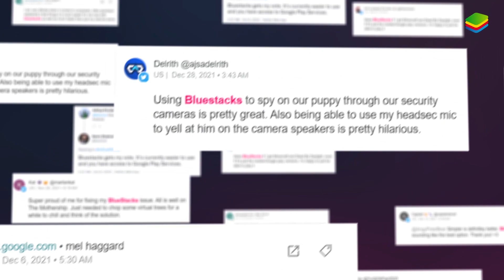Gaming, Gratitude & More on Thanksgiving | BlueStacks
It's family time, and we are so grateful that you are a part of BlueStacks' family!

It's the official beginning of the Holiday Season, and what makes our holiday season special is the love we receive from you in so many ways.

From making our game library richer to finding new and innovative ways to upgrade our platform, our team always tries to ensure you have a wholesome gaming experience on BlueStacks.

Let us know what you like the most about gaming on BlueStacks in the comment section, and we will make sure we make it better for you.

About BlueStacks:
BlueStacks is the world's largest Android gaming platform for PC, with more than a billion downloads. Since 2011 it has been on a mission to democratize access to Android apps on a bigger screen.

Today, BlueStacks is synonymous with Android gaming on PC, trusted by over 500 million gamers in over 200 locations across the globe.